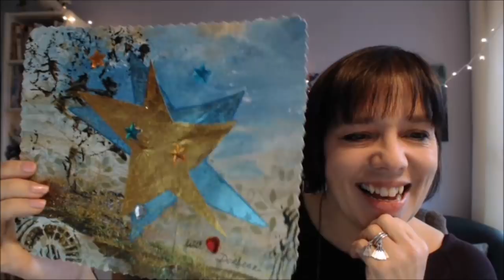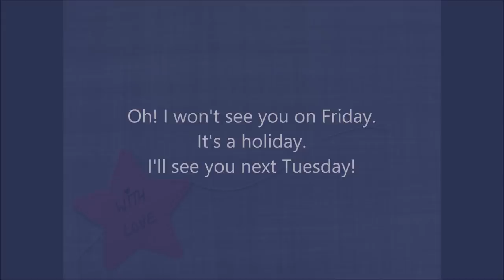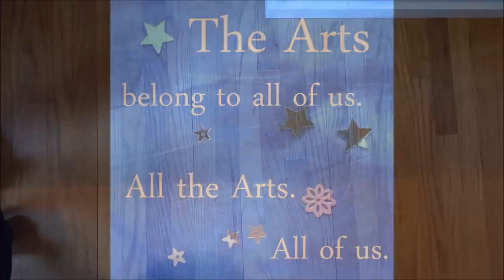Practice, Projects, Performance & Being Creatively Nimble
On Tuesdays and Fridays, I share what's going on behind the scenes at Jamie Ridler Studios. Today: I'm back and with some great experiences to share, each of which is a reminder to stay creatively alive and nimble with your creative practice so that you are available to your projects and wonderful opportunities to perform.

Mentioned on Today's Show:

Choir! Choir! Choir! sings Jesus Christ Superstar with Brandon Victor Dixon